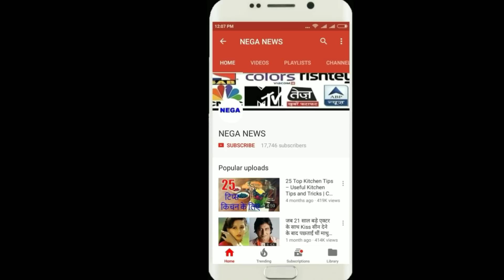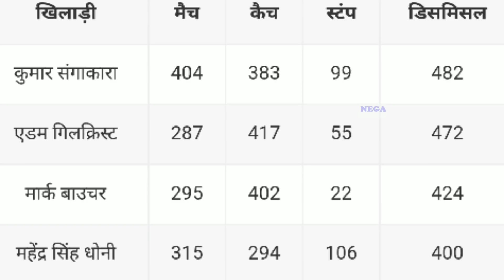india vs south africa odi 2018 :ODI में 400 डिसमिसल पूरे करने वाले चौथे wicket keeper बने ms dhoni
Mahendra Singh Dhoni, the fourth wicketkeeper to complete 400 dismissals in ODIs,
In the case of dismissals, Dhoni is far behind Kumar Sangakkara, Adam Gilchrist and Mark Boucher.
In the third one-dayer against South Africa, Mahendra Singh Dhoni has achieved another big one-day career after taking wickets of Aden Marcrum on Kuldeep Yadav's ball. Dhoni as the wicketkeeper has become the fourth wicketkeeper in 400 ODIs. Dhoni is fourth in number of dismissals in ODIs only after Kumar Sangakkara (482), Sri Lanka's Adam Gilchrist (472) and South Africa's Mark Boucher (424). By the way, these three legends are not breaking international cricket, it is possible that Dhoni also break his records.
Player Match Catch Stumps Dismissal
Dhoni, who returned to the ground after the three-match Test series ended, looked a lot in the first match behind the wicket. A big record ahead of the wicket in ODIs is waiting for Dhoni. Dhoni is 88 runs away from completing 10,000 runs in ODIs. Dhoni has taken 294 catches as a wicketkeeper. Now if Dhoni takes 6 more catches during the ODI series against South Africa, then he will complete 300 ODIs. Dhoni will be the fourth wicketkeeper in the world to achieve this feat. Before that Gilchrist, Boucher and Sangakkara have reached this position.